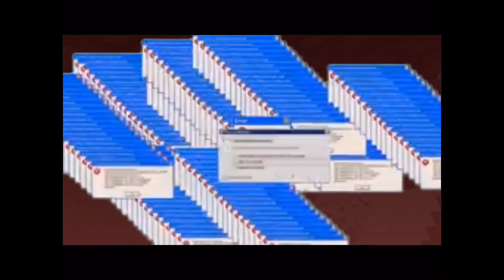Minecraft FBI Open Up Meme compilation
This is a bunch of sound effects and green screen things that I put to together randomly